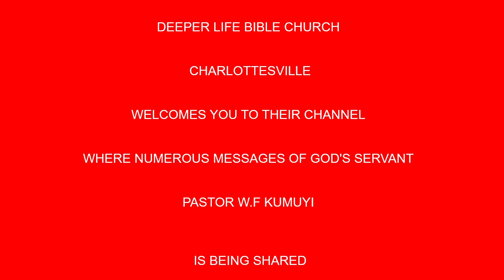THE GREAT PRIORITY IN THE LORD'S PRAYER BY PAS W F KUMUYI